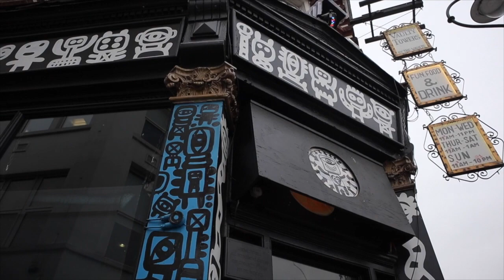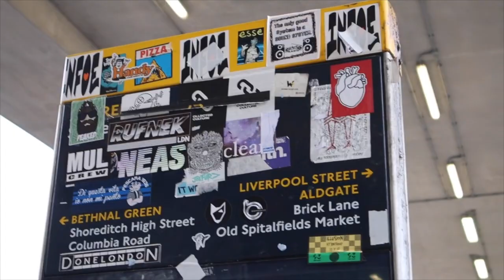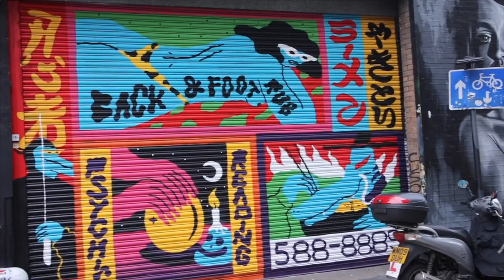Street Art London Pt.1 | Leake Street Tunnel | Shoreditch Street Art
Questo vlog suddiviso in 2 parti è un vero tour attraverso la street art di Londra. Sedetevi comodi se siete appassionati di arte urbana o di qualunque tipo di arte perché qui ne vedrete.. e poi il contesto urbano Londinese ha sempre una marcia in più.